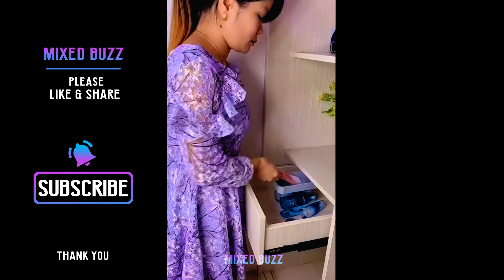😍Smart Gadgets And Appliances For Every Home, Makeup, Kitchen Utensils, Inventions and Ideas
Welcome to MIXED BUZZ!

Amazing Things, Cool Stuff, Smart Gadgets, Beauty Products and Inventions, Kitchen Tools, Innovation and Ideas.